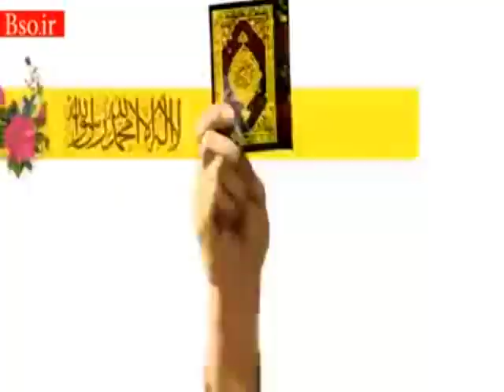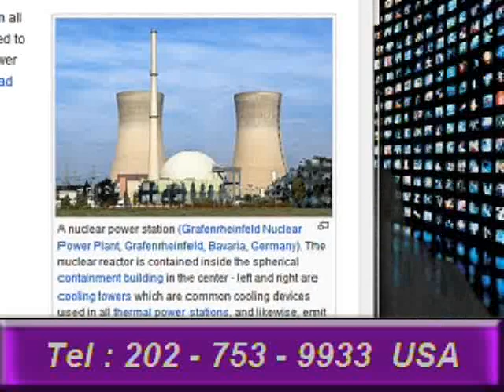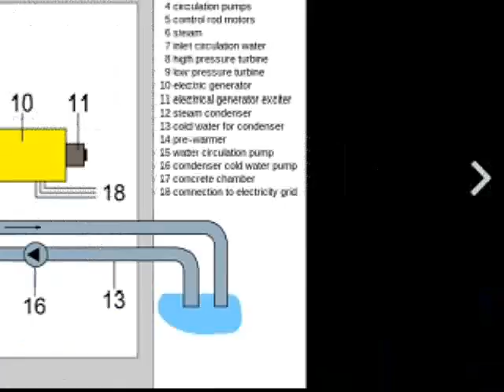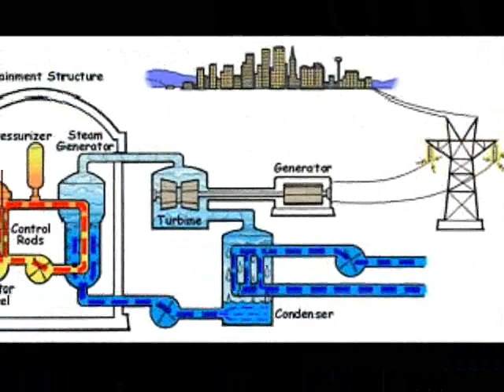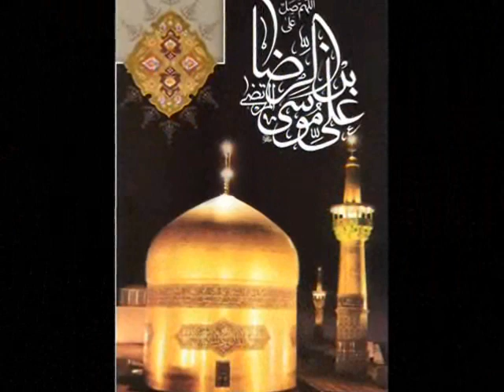Hassan Edjlali * 24 Aug 2015 * Persian TV * Mardom TV usa